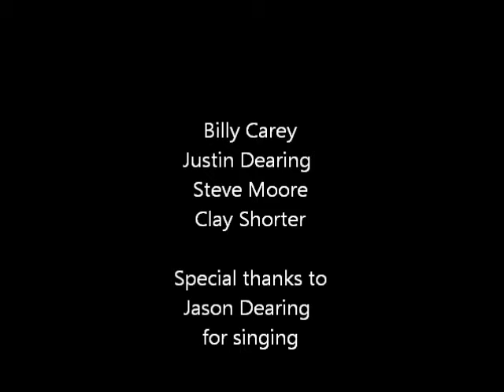Live Forever cover at Spanky's 1997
This was a show my band did in 1997 at Spanky's .. fun times!